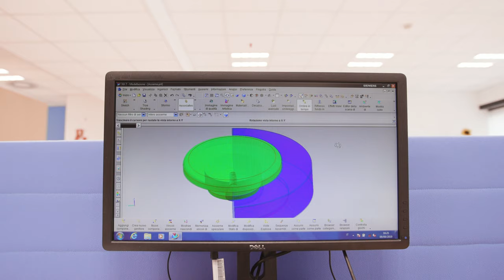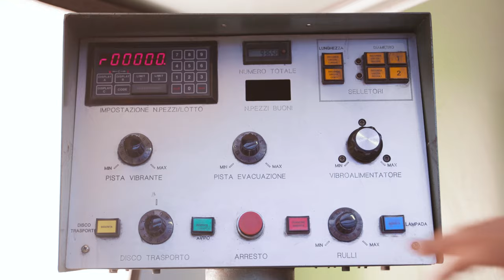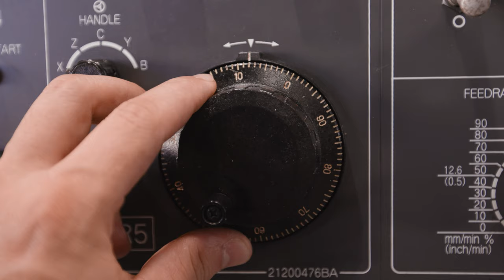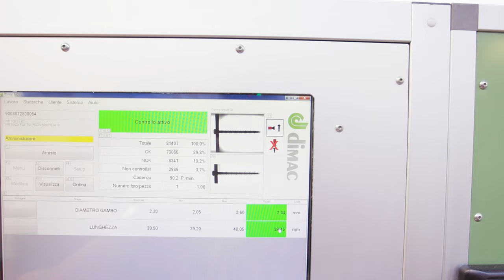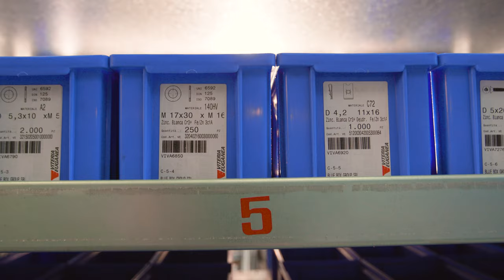VITERIA EUGANEA - Video Corporate 2020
Viteria Euganea, fondata nel 1974 dall'intuizione di Giuliano Guzzo, fornisce all'industria particolari a disegno e unificati per tutte le esigenze, assicurando servizi all'avanguardia, assistenza tecnica, logistica integrata.

Nata come distributore di fissaggi e minuterie metalliche nel 1974, è ora un  gruppo industriale, guidato dai figli del fondatore,  autentico partner globale nel campo dei fastener. Dedizione, ascolto, attitudine a precorrere i tempi, dinamismo negli investimenti: oggi l’azienda è in grado di fornire con puntualità e sicurezza industrie di ogni comparto, con prodotti unificati e a disegno, garantendo logistica innovativa, consulenza e servizi esclusivi.